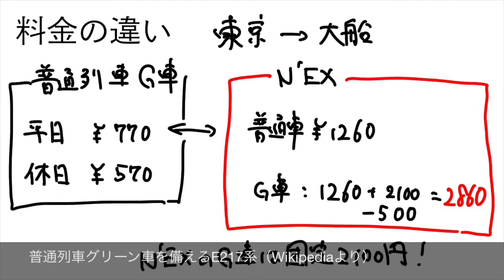【非逝っとけ】東京大船間のみ運転する成田エクスプレス、爆誕！！なぜなのか【New迷列車ほぼ日編第5回】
画質が安定しないので再投稿です。すみません。

今回紹介したのは、突発ダイヤではない事前告知付きの成田と関係ない成田エクスプレスです。興味深いのですが感染拡大防止の観点から言えば運転しないのが一番です。東京からの回送もあるので大船行きは必要なわけです。

出典：Wikipedia（解説画像以外）